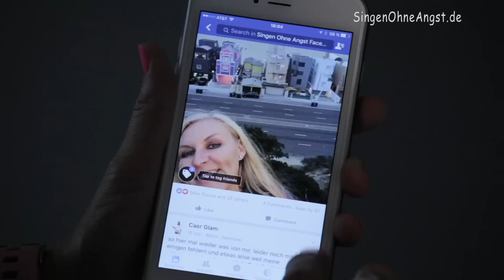#67 Online Gesangsunterricht - Übergang zwischen Mittel und Kopfstimme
Immer wieder bekomme ich Mails von Sänger, die fragen wie sie diesen Bruch in der Stimme verbessern können. Ich habe öfters Schüler genau mit diesem Problem bei mir in Stuttgart. Dieses Problem ist relativ einfach zu lösen, wenn Du weißt warum das so ist. Das Schwere ist konsequent zu bleiben und zu üben. Die Muskulatur muss umlernen und das dauert. Aber es dauert nicht so lange wie Du vielleicht denkst. Du musst einfach jeden Tag ein bisschen was machen. In meinem Video zeige ich Dir ein paar Übungen, die diesen wackeligen Übergang in die Kopfstimme für immer weg machen. Aber Du musst die regelmäßig machen. Nicht Stunden lang, aber jeden Tag ein bisschen.

Du schaffst es!
Happy Übing (ein bisschen jeden Tag)
Fawnie